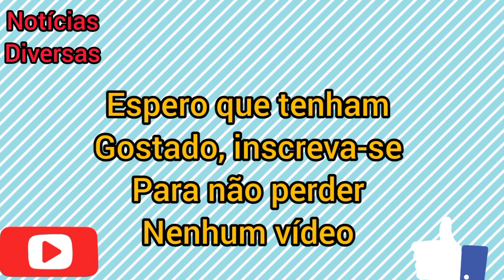CARLA DIAZ MOSTRA A SUA CASA NOVA